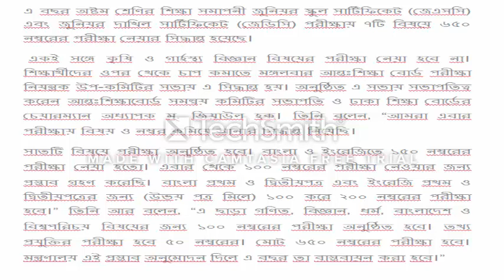JSC NEW syllabus 2018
জুনিয়র স্কুল সার্টিফিকেট (জেএসসি) এবং জুনিয়র দাখিল সার্টিফিকেট (জেডিসি) পরীক্ষায় ৭টি বিষয়ে ৬৫০ নম্বরের পরীক্ষা নেয়ার সিদ্ধান্ত হয়েছে।